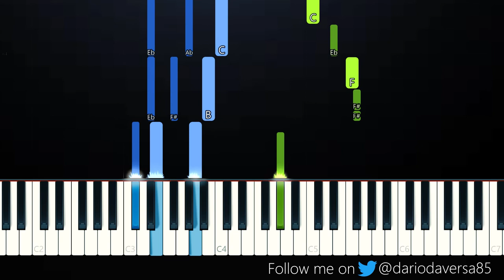Madison Beer - BOYS**T (Piano Tutorial)